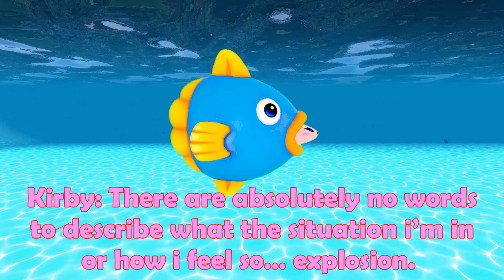SSGV5: Meet Kine and Chuchu [Gmod] (500 Subscriber Special Part 1)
In this video, Kirby and Gooey meet 2 of the Animal Friends, Kine and Chuchu!

ʸᵒᵘ ʳᵉᵐᵉᵐᵇᵉʳ ᴷᶦⁿᵉ ᵃⁿᵈ ᶜʰᵘᶜʰᵘ, ʳᶦᵍʰᵗˀ ʸᵒᵘ ʳᵉᵐᵉᵐᵇᵉʳ ᵗʰᵉᵐ ᶠʳᵒᵐ ᴷᶦʳᵇʸ'ˢ ᴰʳᵉᵃᵐˡᵃⁿᵈ ² ᵃⁿᵈ ³ ʳᶦᵍʰᵗˀˀ 𝗬𝗼𝘂 𝗱𝗲𝗳𝗶𝗻𝗶𝘁𝗲𝗹𝘆 𝗸𝗻𝗼𝘄 𝘁𝗵𝗼𝘀𝗲 𝗴𝗮𝗺𝗲𝘀 𝗲𝘅𝗶𝘀𝘁, 𝗥𝗜𝗚𝗛𝗧!?!

Jokes aside, why did i choose to make a video on Kine and Chuchu, instead of maybe, Rick the hamster? Well, the answers simple.

Their T-poses look the most natural.

5PM (Animal Crossing New Horizons) (Yes, that's really what the song at 0:18 is from)
Carnival Night (Sonic the Hedgehog 3)
Aeon hero (SuperKirbyClash)
Haste Makes Waste (PacMan 2: The New Adventures)
Kine's Theme (Kirby's Dreamland 2)

Credit to RoyaltyFreeHub (For the background in my outro)